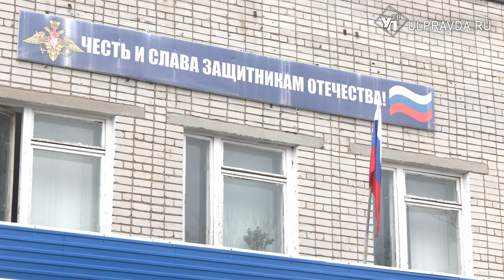Ульяновцы отправились защищать Родину. Почему мужчины идут на военную службу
Идти в бой, когда предан Отечеству, когда дорожишь семьёй, и желаешь мирного неба для будущих поколений. Это позиция настоящих мужчин, по мнению ульяновцев, которые добровольно отправились бороться с украинским неофашизмом. О том, как присоединиться к землякам – патриотам расскажет Виктория Чиркова.